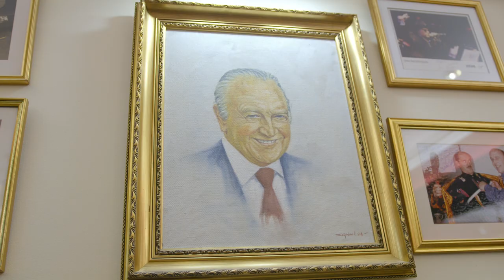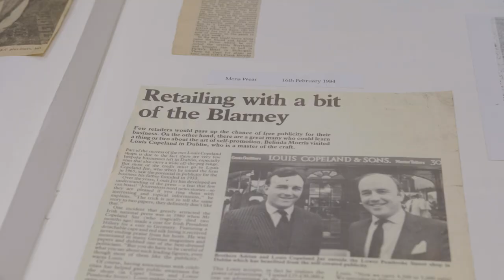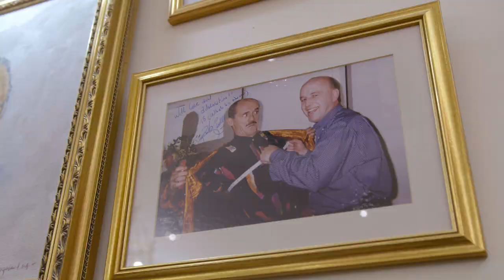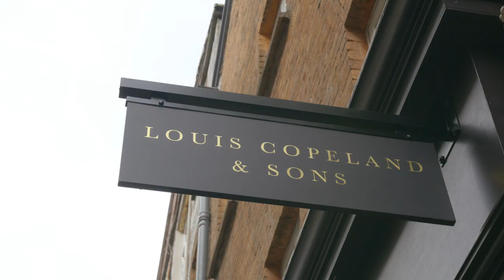Louis Copeland & Sons Cork - An Untold Story